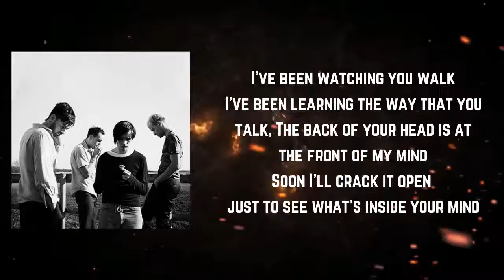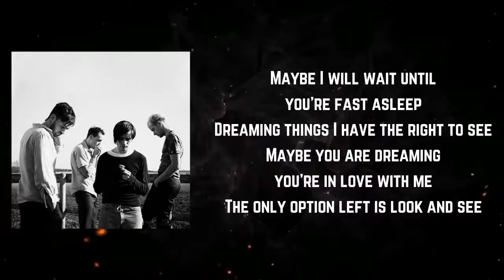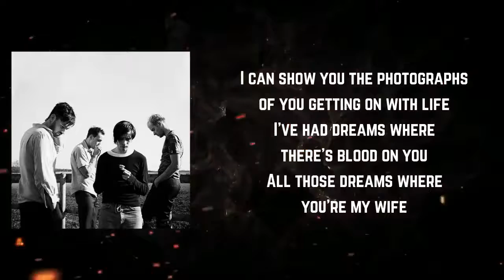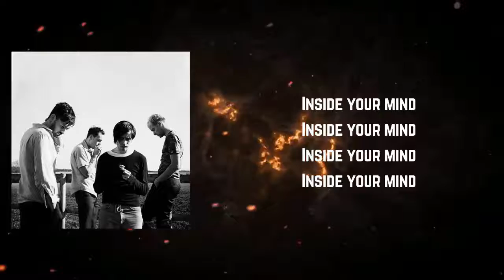The 1975 - Inside Your Mind (Lyrics)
Songs: Inside Your Mind by The 1975
Album

Inside Your Mind Lyrics:

I've been watching you walk
I've been learning the way that you talk
The back of your head is at the front of my mind
Soon I'll crack it open just to see what's inside your mind
Inside your mind
Marry me, I will wait until you're fast asleep
Dreaming things I have the right to see
Lately you are dreaming you're in love with me
The only option left, is look and see inside your mind
Inside your mind
I can show you the photographs
Of you getting on with life
I've had dreams where there's blood on you
All of those dreams where you're my wife
Inside your mind
Inside your mind
Inside your mind
Inside your mind